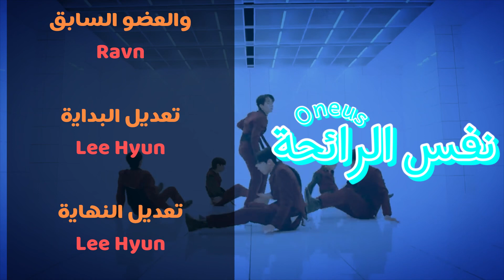كليب نفس الرائحة | 2024 | نسخة ايقاع.